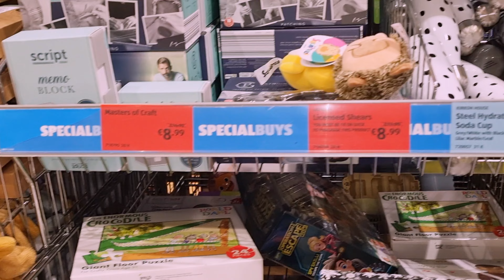ALDI SPECIAL BUYS LATEST NEW IN sophiavlogs sophiavlogs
I went to ALDI wanted to show you the latest new in bargains they had.

There's so much more on my channel do check it out!